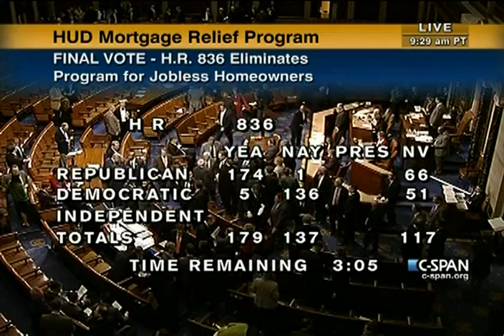House Session 2011-03-11 (12:03:18-13:05:15)